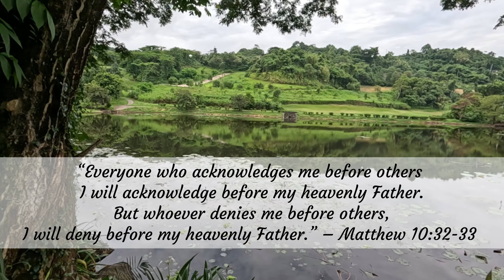LOT FOR SALE PHILIPPINES WITH GOLF COURSE [SUNVALLEY ANTIPOLO]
P25,000 per sqm
LOT AREA: min 400 sm- 1480sqm

KEY POINTS:
✅️ 10 Mins  to Puregold, McDonald's,
✅️15 Mins to  Robinson mall
✅️ 25-35 mins to Katipunan
✅️ 10  mins to Fatima Hospital
✅️ 15  mins to Antipolo Cathedral
✅️ 5 mins to PAREF School for Boys
✅️ 10 mins to Assumption School for Girls

Low interest Installment
Available thru:  IN HOUSE FINANCING OR BANK LOAN

YOUTUBE: Living in the Perch and Sunvalley Estates Antipolo